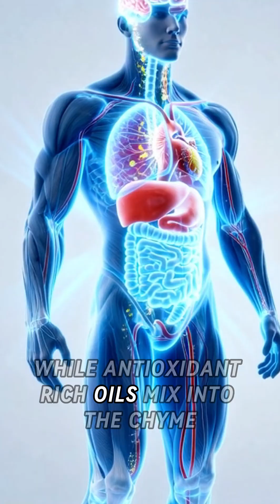“I Drank Yuzu Juice — What My Organs Did Next Will Blow Your Mind”!!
Discover exactly what happens inside your body when you drink Yuzu juice, step-by-step — from the moment it touches your tongue to the final nutrient absorption inside your cells. This cinematic breakdown reveals hidden benefits, digestion effects, immune boosts, gut reactions, and surprising internal changes you’ve never seen before.

Whether you love health videos, nutrition facts, sushi culture, citrus fruits, or 3D anatomical animations, this deep dive blends science, anatomy, and visual storytelling into one powerful explainer.

Learn how Yuzu juice affects your brain, heart, lungs, stomach, intestines, and bloodstream, plus the surprising digestive benefits and potential side effects. Perfect for anyone exploring wellness, natural drinks, and realistic organ animations.